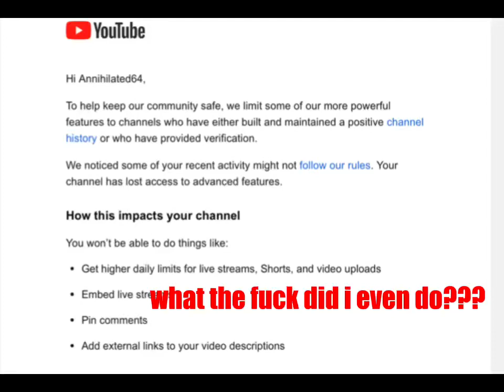YouTube is ruined.